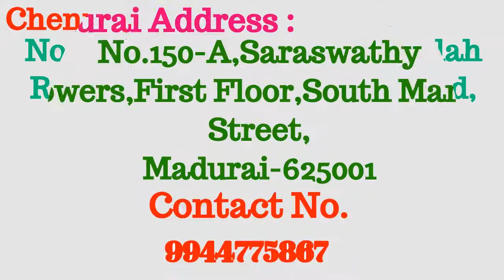Semmanattu Maravar Matrimony Brides & Grooms - மறவர் திருமண தகவல் மையம்.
All District Brides & Grooms are Available.
Thousands of Semmanattu Maravar Profiles are Available.
Semmanattu Maravar, Kondayan Kottai Maravar Brides & Grooms Available.
Register Free.
Get ID & Password Free.
Search Free.
Join Now.